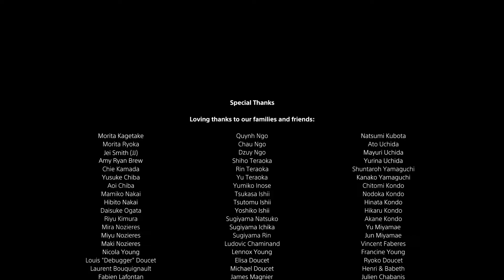Playstation 5 Astro Playroom 2021 ending scene video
Astro's Playroom is a 3D platformer developed by Japan Studio's Asobi Team division and published by Sony Interactive Entertainment for the PlayStation 5. The game, a sequel to Astro Bot Rescue Mission, is pre-installed on every console and serves additionally as a free tech demo for the new DualSense controller.